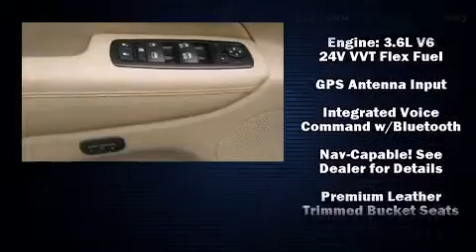2014 Jeep Grand Cherokee Limited 4x4 in Spokane, WA 99212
Come test drive this 2014 Jeep Grand Cherokee. Smooth gearshifts are achieved thanks to the refined 6 cylinder engine, and for added security, dynamic Stability Control supplements the drivetrain. Four wheel drive allows you to go places you've only imagined. A wealth of standard features means that you no longer have to sacrifice. Like power windows, mirrors, and seats, speed sensitive wipers, a built-in garage door transmitter, automatic dimming door mirrors, turn signal indicator mirrors, a power rear cargo door, a roof rack, and remote keyless entry. Features such as automatic climate control and leather upholstery prove that economical transportation does not need to be sparsely equipped. Rear passengers enjoy the seat heating functionality, keeping them warm during the winter months. Audio features include an AM/FM radio, steering wheel mounted audio controls, and 10 speakers, providing excellent sound throughout the cabin. Side curtain airbags deploy in extreme circumstances, shielding you and your passengers from collision forces. We know that you have high expectations, and we enjoy the challenge of meeting and exceeding them! Please don't hesitate to give us a call.